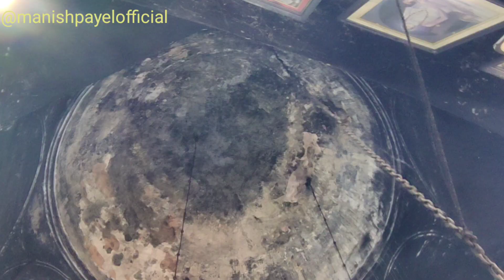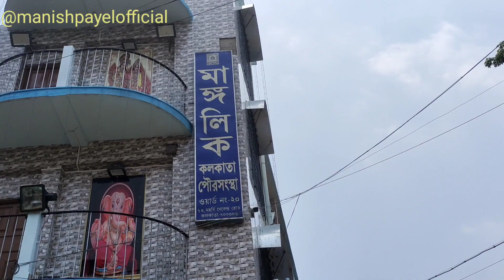Shiv Mandir | Mota baba Temple | Kolkata | Mahadev | মোটাবাবা শিবমন্দির। নিমতলা।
মোটাবাবা শিবমন্দির। নিমতলা। Kolkata Motababa Temple Bhootnath Temple  | Sawan | Shraban

Mota Mahadev Temple is the oldest temple of LORD SHIVA (around 400 years) on the heart of Kolkata, people worship lord shiva at Durgeshwar Mahadev Temple. Popularly known as Mota Mahadev Temple. In West Bangal this is the biggest / Largest  Shiva linga.
This temple is situated at  Madan Mohan Dutta Ln, Nimtalla, Ahiritola, Beniatola, Kolkata, West Bengal 700005.

We went to Mota Mahadev Temple after visiting Boothnath and Kabiguru Rabindranath Tagore'S Samadhi Memorial. We reached there aroung 12:00 PM , as it closes around 12:30 PM.

Best time to visit Mota Baba?
Timing are 4:30 am–12:30 pm (You can offer water / milk) , 4pm–9 pm ( As decoration / Singar is done, you cannot offer water but can offer fruits etc ).

How to reach Mota Mahadev Temple?
You can reach there by taking Auto from Shova Bazar or boarding ferry from Howrah to Aheritola.

Nearby Places to visit  near Mota Mahadev Temple?
Bhuthnath Mandir, Marble Palace, Jorasanko Thakurbari, Kabiguru Rabindranath Tagore'S Samadhi Memorial, Kumartuli (Kumartuli is a famous locality in Kolkata, known for its traditional potters' quarters. Since the year 1950) .